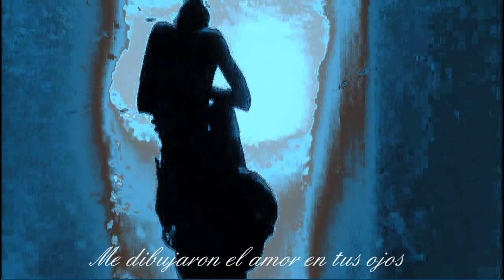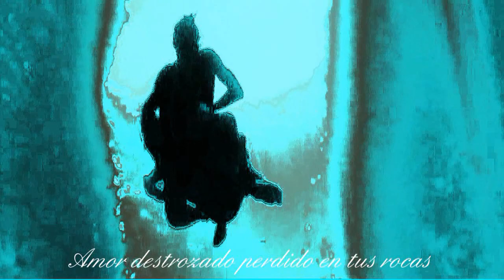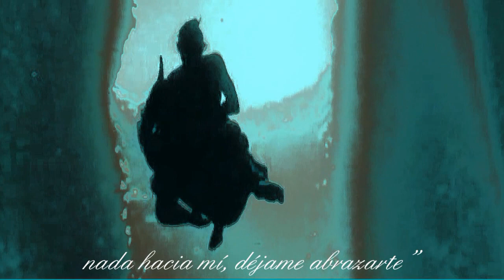♫ This Mortal Coil - Cocteau Twins (Song to the Siren subtitulos en español) V&D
Cocteau Twins fue una banda de rock gotico, originaria de Escocia ... canciones como "Song to the Siren"...se convirtieron para algunos de nosotros en una expresion de melancolia y tristeza, solo apta para gente muy sensible, impermeable a cualquier filtracion depresiva...
El proyecto This Mortal Coil concebido por Ivo Watts Russell estaba formado por artistas de 4AD y ocasionalmente invitados que no pertenecían al sello, los Cocteaus participaron junto a Dead Can Dance, Modern English, y otros grupos.